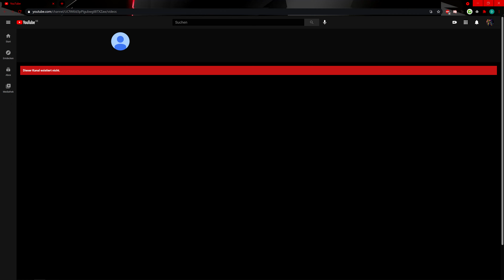Today was a good day | BTC1 wurde gelöscht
Man soll den Tag nicht vor dem Abend loben, ich tu es trotzdem.
Brick Talk Channel 1/ BTC1 existiert nicht mehr auf YouTube!